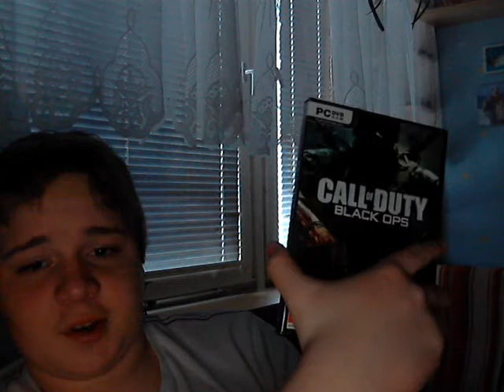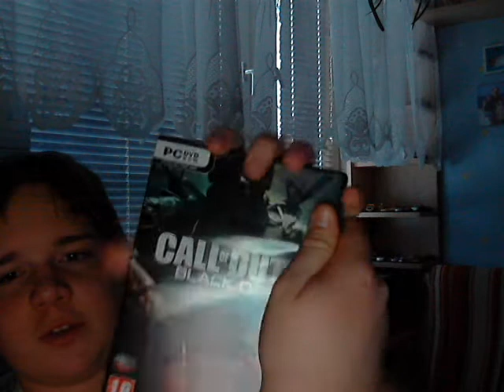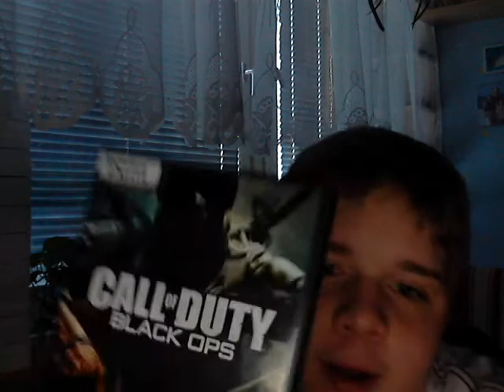SPECJAL NA 200 WIDZÓW- Konkurs/Losowanie Black Ops [ZAKOŃCZONE]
Wyniki ogłoszę 18 grudnia po 15:00 na stronie Random.org

Jak to będzie przebiegało:
Po prostu spiszą sobie nick każdego użytkownika, i dam mu odpowiedni numer.
NP: 22. Kowalski

Warunki:
-Łapka w górę
-Komentarz "Biorę Udział"